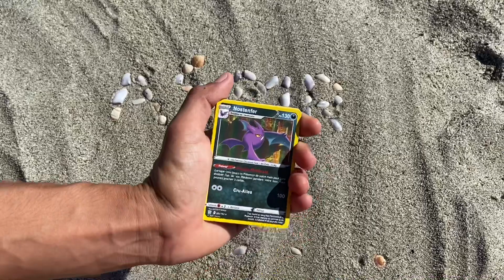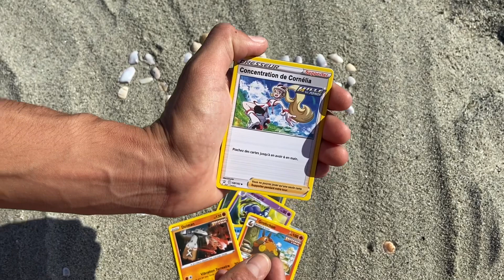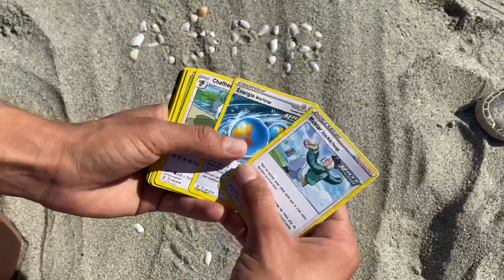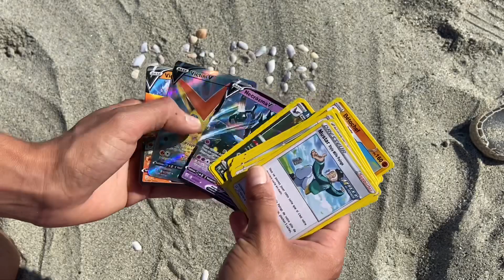A la plage! Ouverture de boosters Pokémon style de combat - ASMR En corse #8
🌊 Ouverture de cartes Pokémon à la plage.

Je tiens à rappeler que ce sont des fausses cartes.

Pour la petite anecdote, j'ai voulu acheter des cartes Pokémon pas cher. Mais en réalité , c'était des fausses sur un faux site bref... Je n'y apporte pas grande importance.

Suite à cette vidéo le concours pokemon de la vidéo:

sera clôturé. Et le tirage ce fera très prochainement.